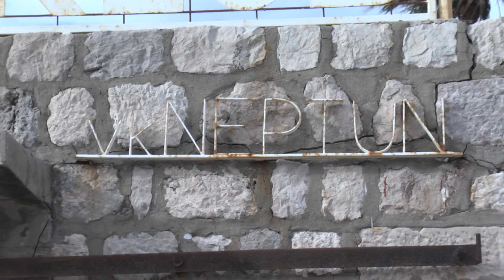POPLAVA U VK NEPTUN 281118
Veslački klub Neptun jedan je od najdugovječnijih dubrovačkih sportskih klubova, no već godinama treninzi se odvijaju u neprihvatljivim uvjetima. U prostore je jutros ponovno probila voda, a situaciju je provjerila naša ekipa.